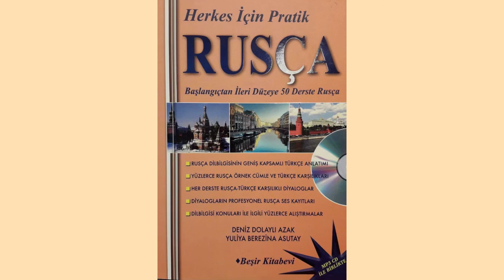Herkes İçin Pratik RUSÇA - DERS 45/УРОК 45